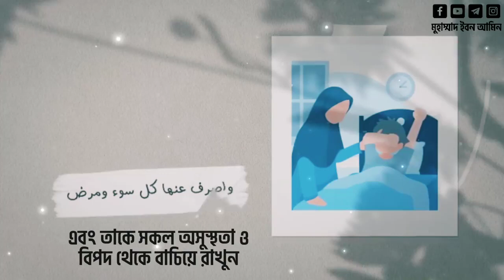মায়ের জন্য একটি সুন্দর দো'য়া - Tasbih